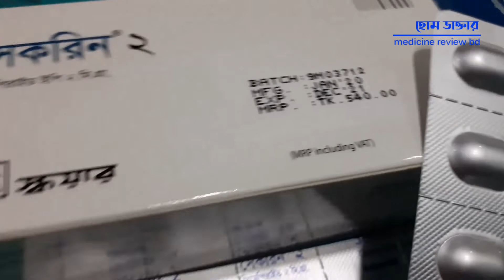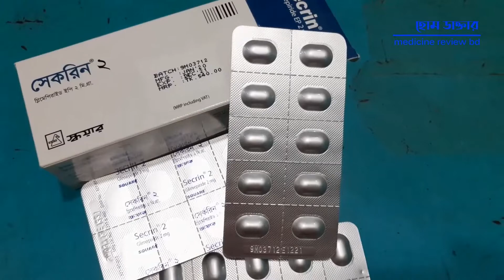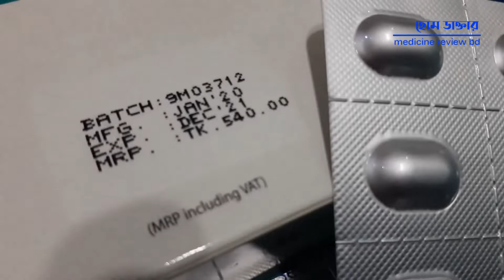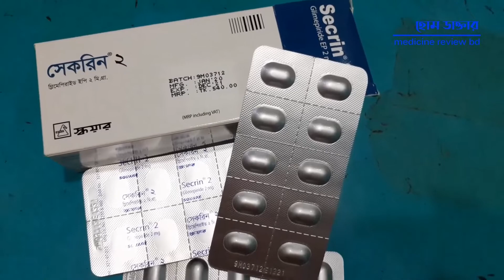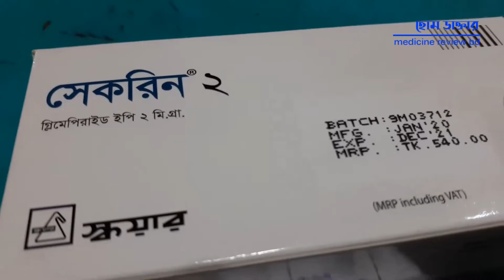টাইপ-২ ডায়াবেটিক মেলিটাস || Secrin 2 (Glimepiride) || Square Pharmaceuticals Ltd.